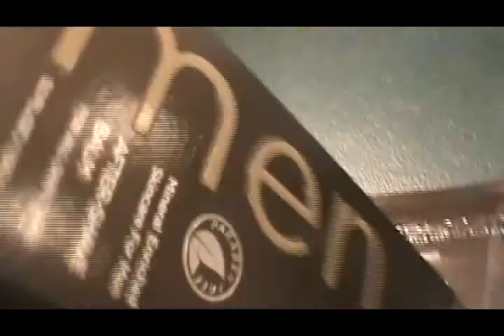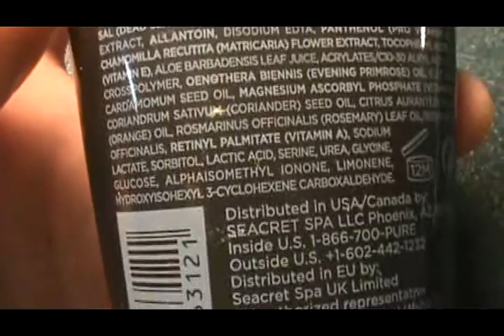Unboxing Inside Look at the Seacret After-Shave Balm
The Black Belt Skin Care Team